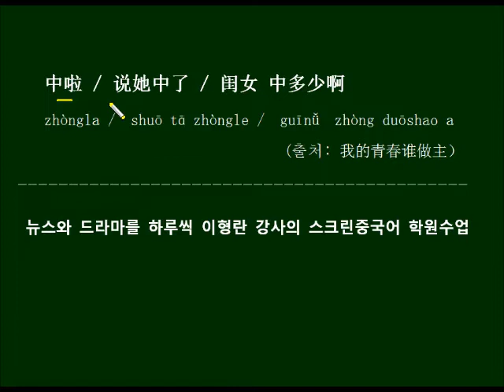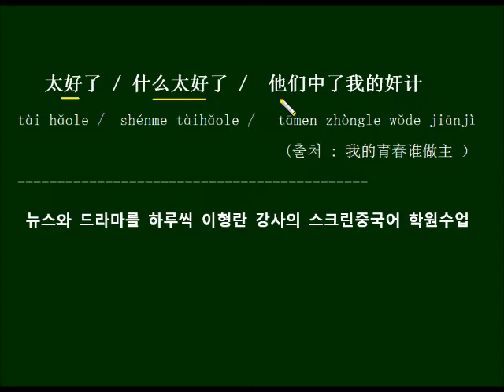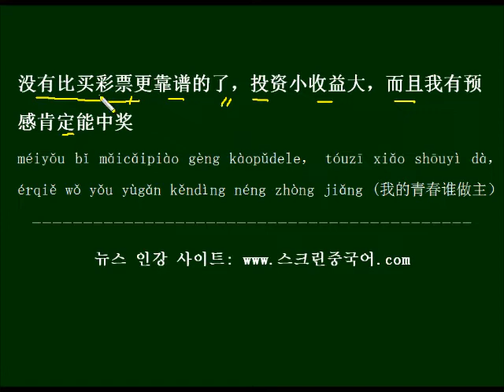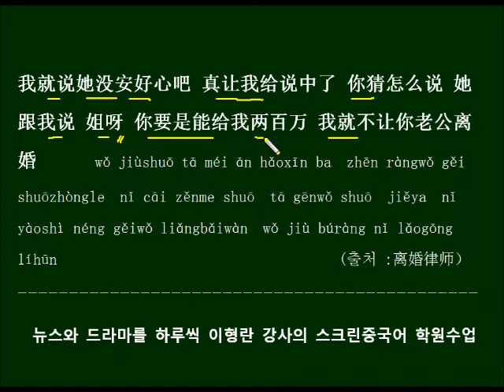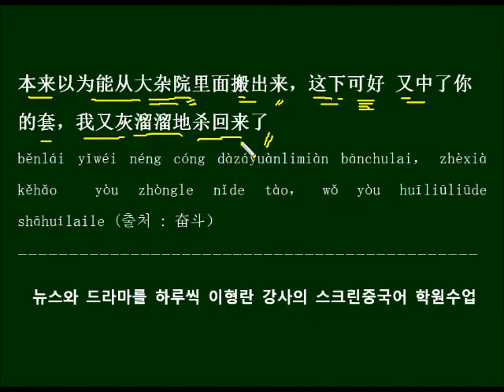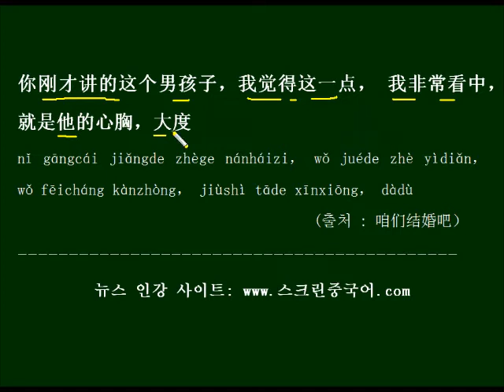4성으로 읽는 中 중국드라마 대사로 배우는 중국어 회화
中이 4성으로 읽히는 경우를 배우고 드라마 대사를 예문으로 반복해서 외워봅니다